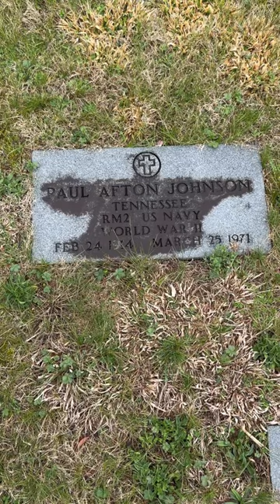Grave of Paul A. Johnson (WWll)